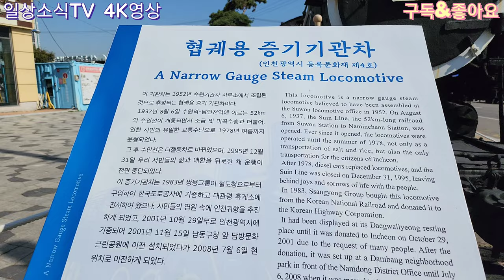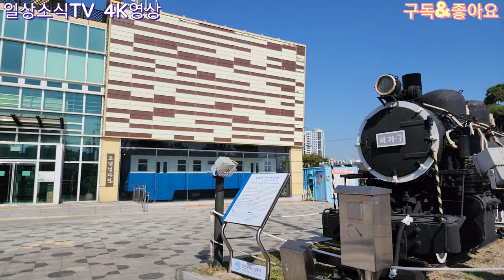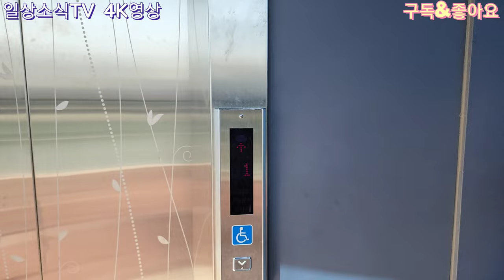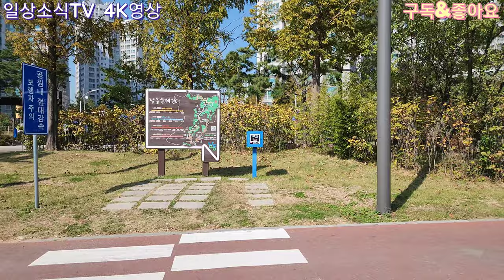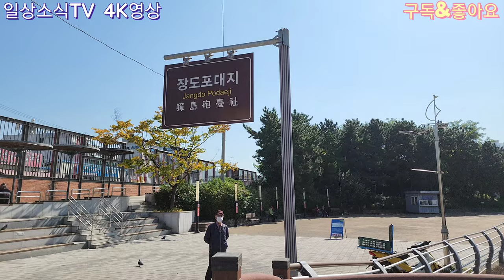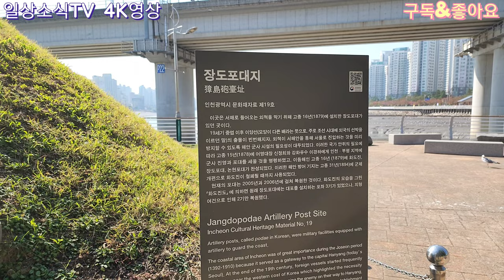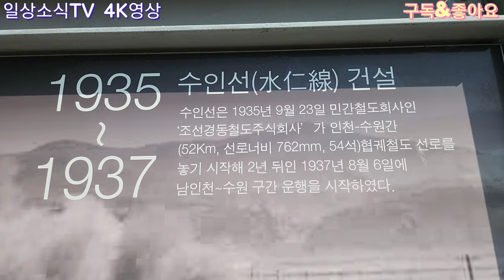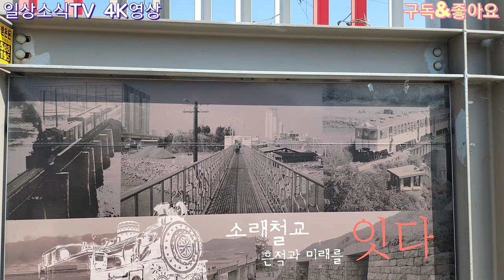전철타고,4 소래포구(해오름 꽃게광장, 새우타워 전망대)다녀보기~,피크닉 소래포구 전철타고 가까운 사람끼리 즐기는 코스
전철역에서 소래포구쪽으로 가면서 해오름공원 새우전망대 거쳐서 이런저런 길거리 볼거리 지나치며  시장안에 들어가 회 한접시 사서는 오늘같이 청명한날은 해오름 공원에서 즐기는것도 좋겠다~~^^*